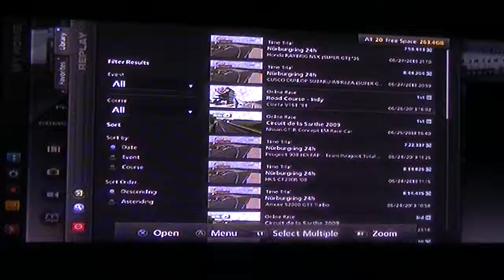Gran Turismo 5 Online Race Indy Road Course Replay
9 Participants / 1 Lap / 1st Place
This is a replay of 1 lap race Driving my Cizeta V16T '94 at Indy Road Course

The date of the race on replay from June 26 2013